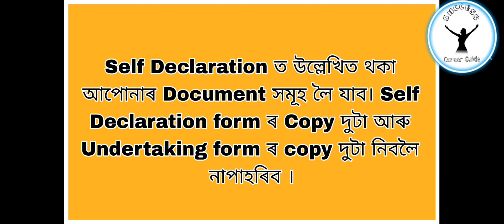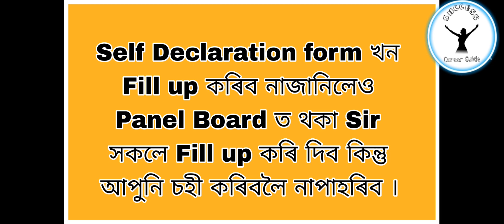মোৰ ADRE Grade-iv Viva দিব যোৱা Document Verification ৰ Full Process ৰ Full Experience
মোৰ ADRE Grade-iv Viva দিব যোৱা Document Verification ৰ Full Process ৰ Experience/ADRE viva test/ADRE grade-4 2023/Document Verification

মোক viva ত সোধা প্ৰশ্ন সমূহৰ video link হল👉